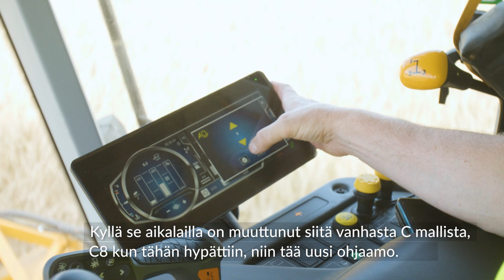Sampo Rosenlew Comia C10 asiakastarina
Kokemäellä puidaan maamiesseuran viljat kahdella C10:llä

At Kokemäki, a farmers cooperative are harvesting with two C10's their crops
(Only in Finnish language)